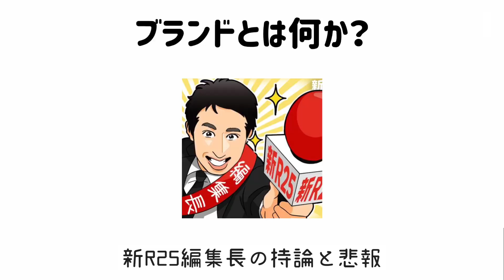「ブランドとは何か？」【Voicyムービー】新R25編集長の持論と悲報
Webメディアにおけるブランドについて語ります。